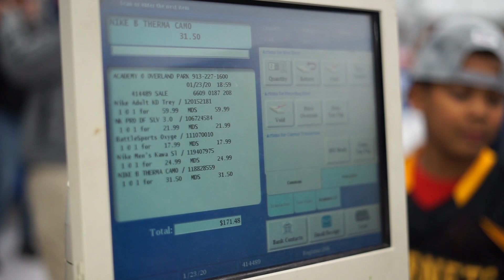Trent Green surprises football players with shopping spree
by Tayler Gilbert and Trevor Lerit